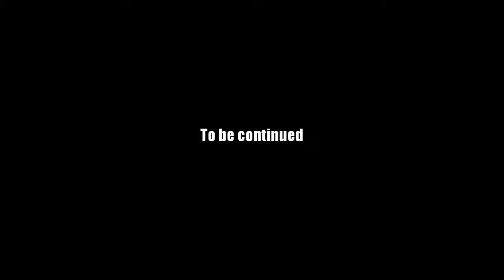AQ Worlds "Feast of Souls" Intro Scene